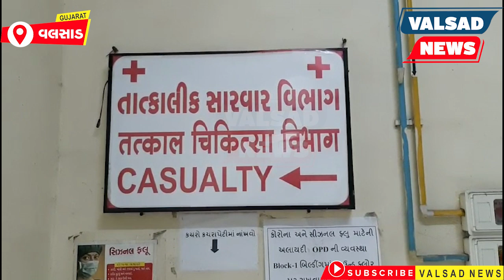વલસાડ માં ઉધાર તમાકુ આપવાની ના પાડનાર દુકાનદારે આંખ ગુમાવી